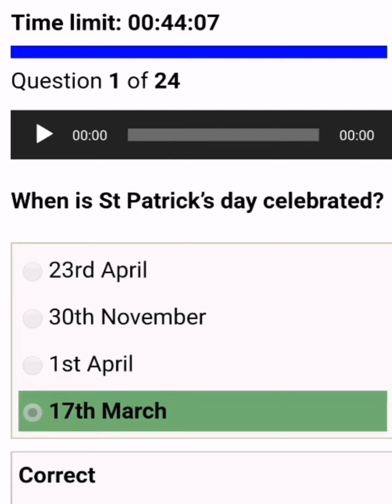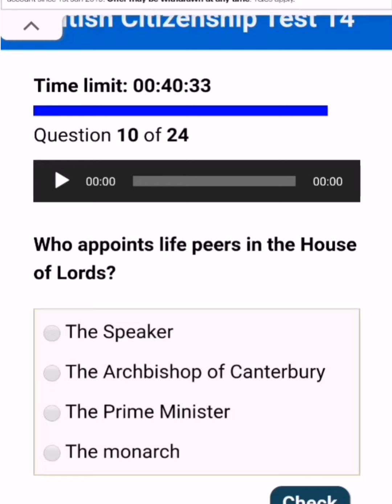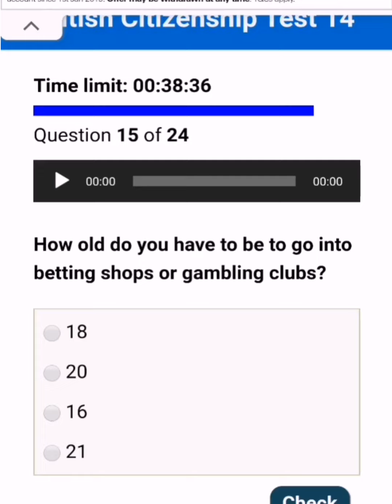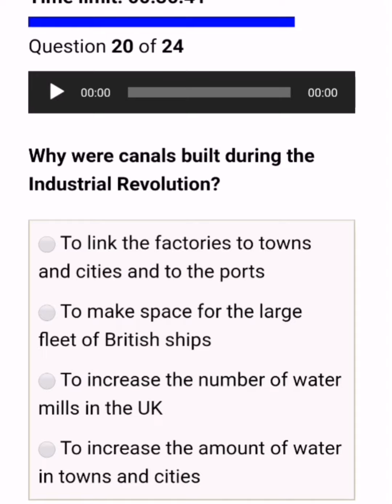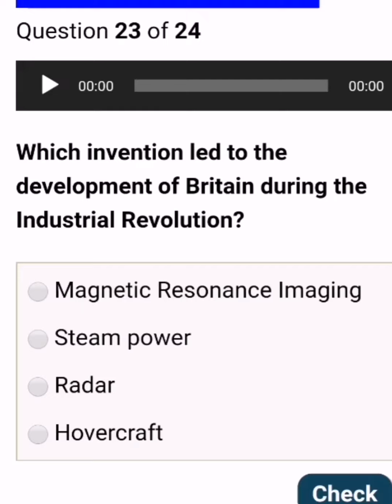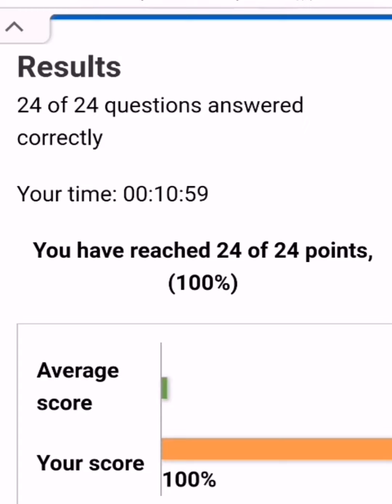life in the uk test video no 14 || বাংলা translation